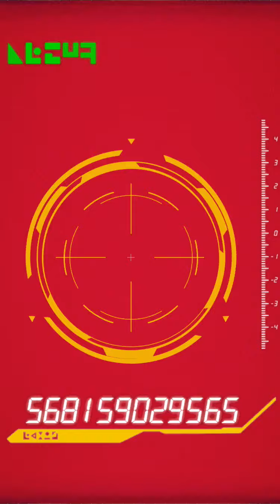【ドッカンバトル】LRトランクス登場！極フェス700連の振り戻しはあるの？【ゴトさん】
新たな伝説降臨がスタート！全LRキャラが入っているので常にドキドキできますね！
１／１４０の一星龍を700連かかりましたが１／２８０のLRトランクスを狙います。
確率の収束があるなら、今回はかなり早く引けるはず！！